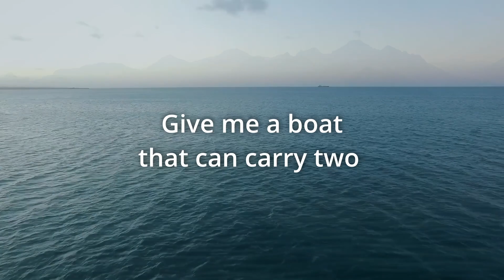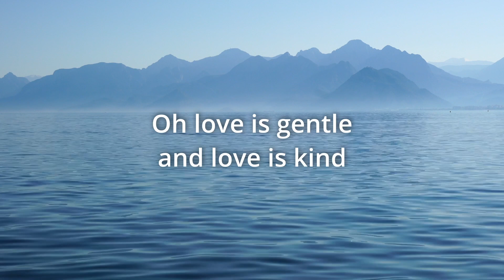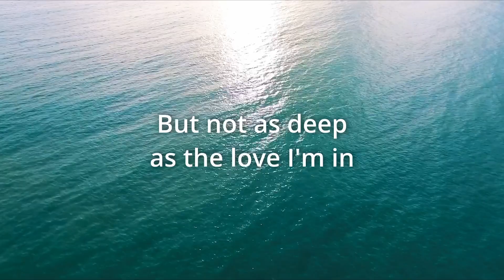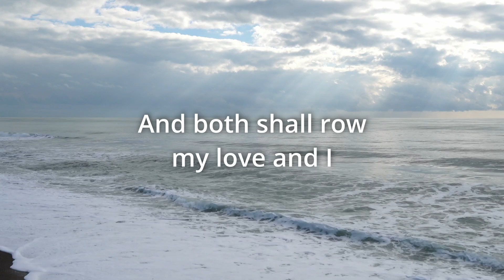The Water is Wide (traditional) - Andrew Charman-Williams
A version of the traditional song The Water is Wide. This arrangement is based mainly on the version by Karla Bonoff.

Guitar, mandolin, bass guitar & vocals by Andrew Charman-Williams.
Video footage courtesy of Pexels.com